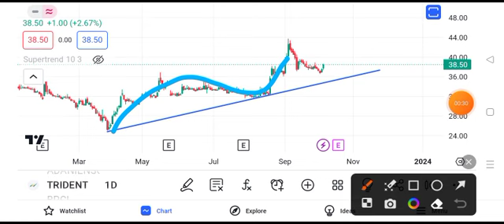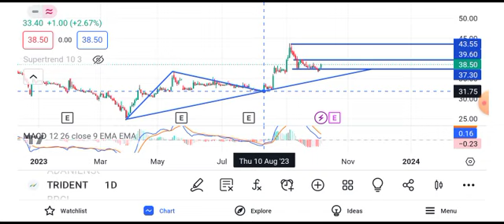trident share latest news || trident share latest news today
trident share latest news telugu,
trident share latest news today tamil,
trident share latest news result,
trident share latest news today in hindi,
trident share news future,
latest news on trident share,
should i buy trident share,
trident share news zee business,
trident share today news,
trident share news 2022,
trident share price target,
why trident share is rising,
latest news on trident ltd